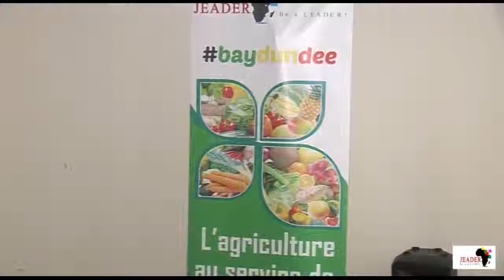Changez le paradigme de l'Agrobusiness au Sénégal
Quand Souleymane Agne partage avec les jeunes "graines d'entrepreneurs" de JEADER, les secrets de la consommation locale et l'importance de l'Agrobusiness au Sénégal et en Afrique ! BRAVISSIMO